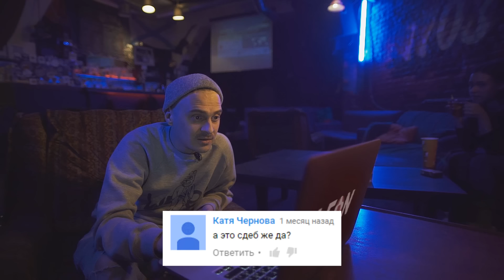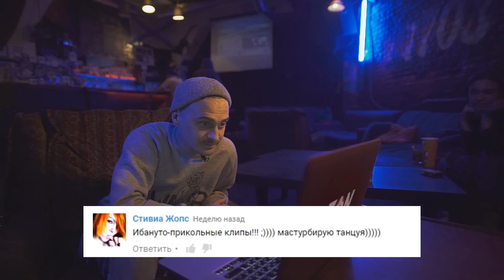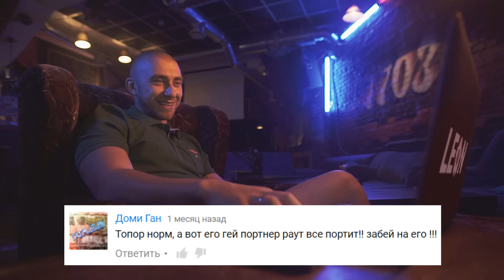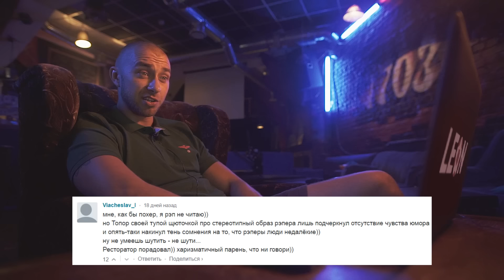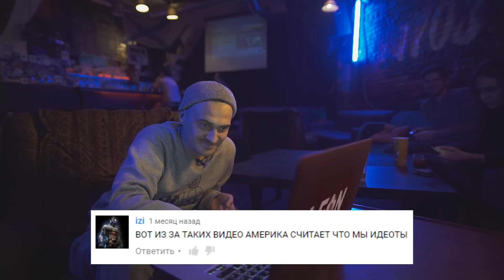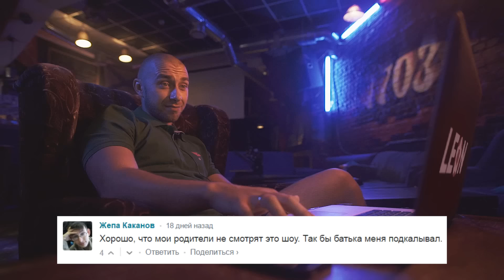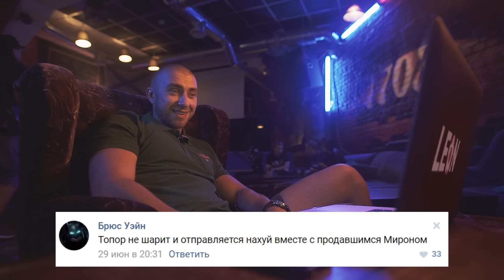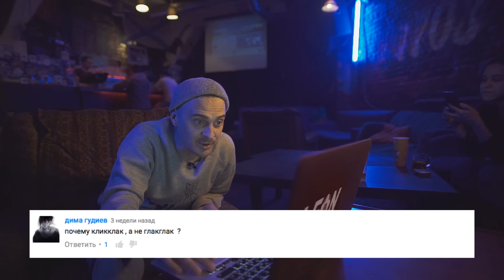Против Хейтеров #3 - Гарри Топор, Хлеб, Little Big